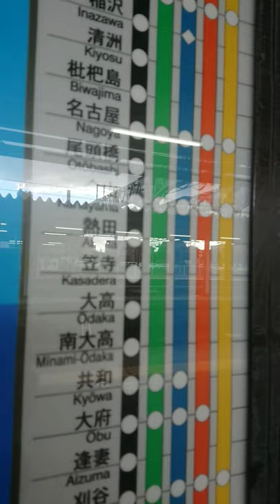繋がる知多半島 名古屋市の2つの大型駅 帰ってきました大府市に。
大府駅には相変わらず平和ですね。